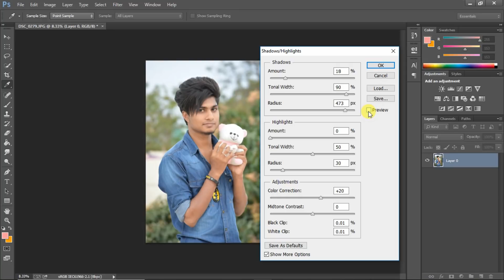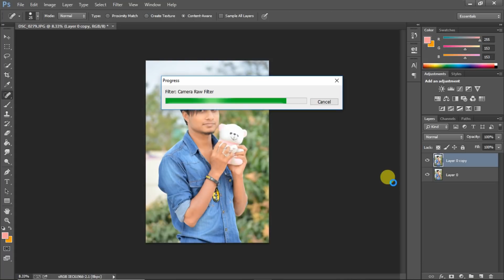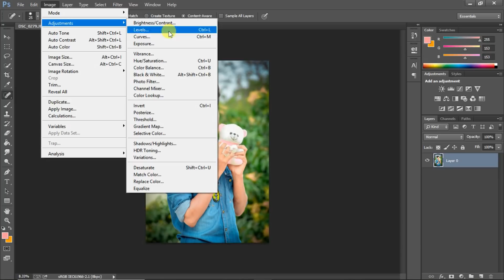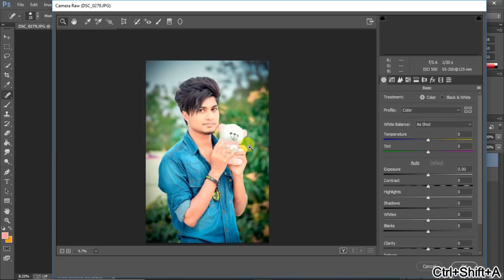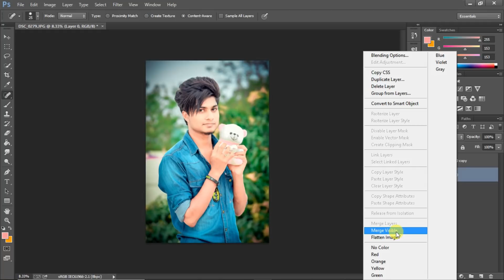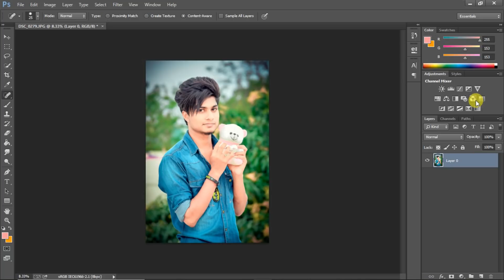Photoshop Retouch Tutorial In Tamil|Saran Editz|Saran Lifestyle